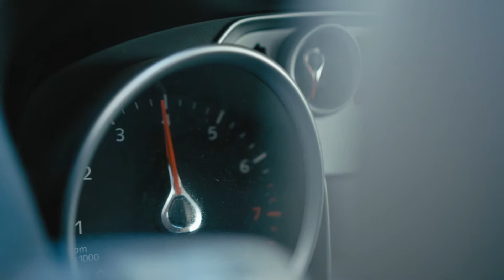4 Ride'n with Rickey: Rickey Combs